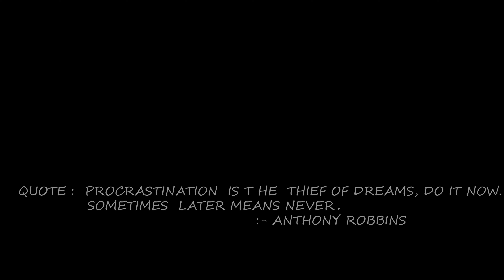Solo Trip To Jibhi Valley, Himachal. Raston ne dilai nani yaad . EP 2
00:00 intro
00:51 Amazing View
04:12 Landslide
06:24 Road to Jibhi ( Best Natural beauty)

us
From Bilaspur to Jibhi
Please watch the complete video so that you can understand the hard work that I have put into it.
The Man From Earth